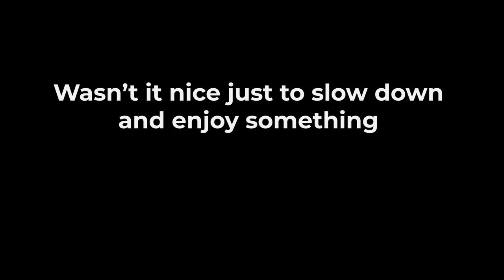Quiet Moment - Waterfall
Short video to help you slow down - this  one is a lovely waterfall